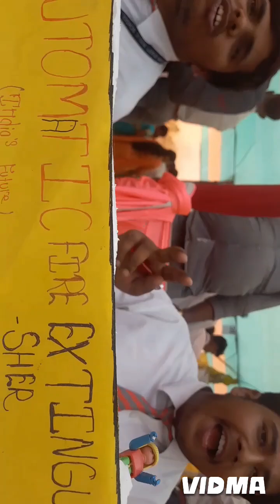Gaurav kumar and his group | 10 D | Science Exhibition | Gyan bharti school nawada